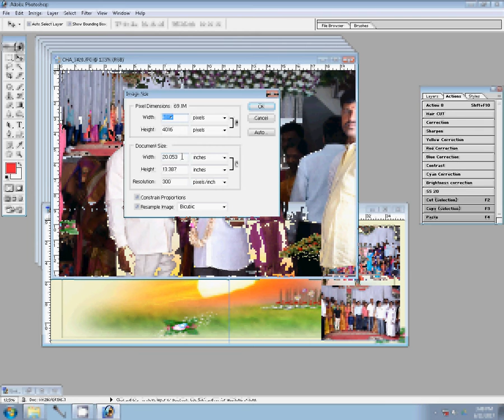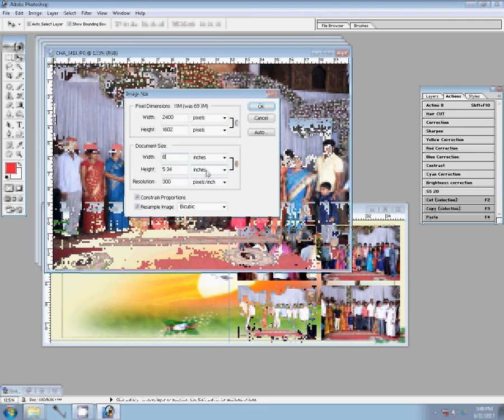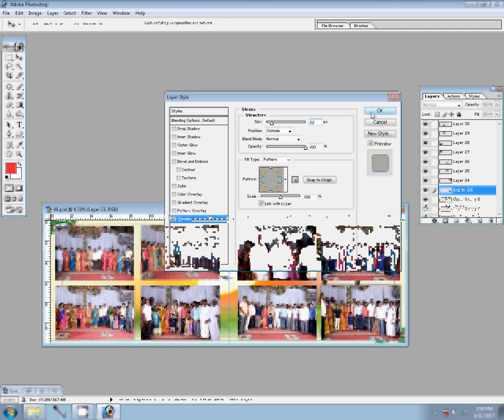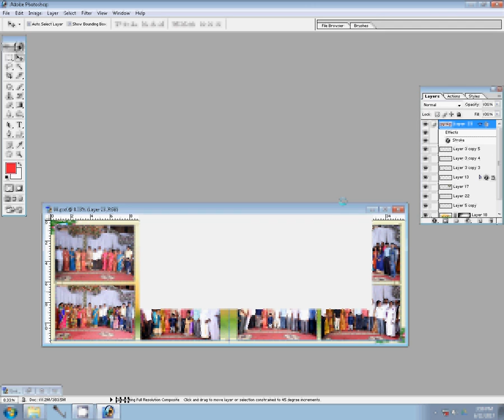[Ps] Wedding Photo Edit - Photoshop Tutorial [In